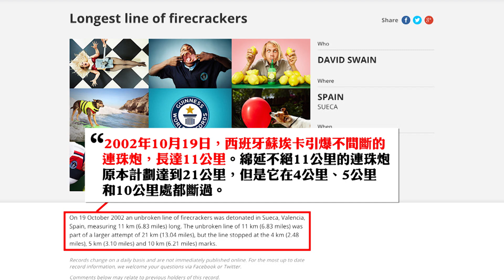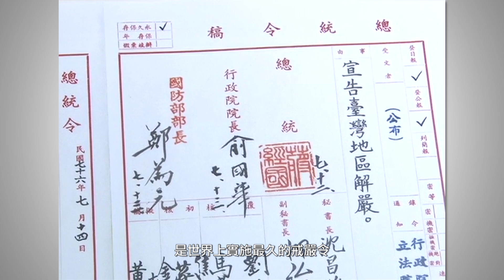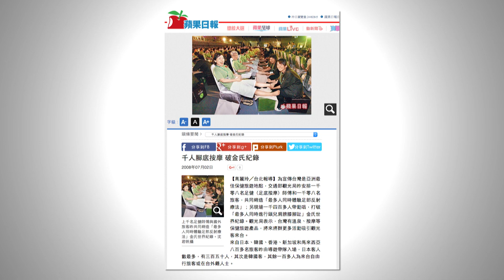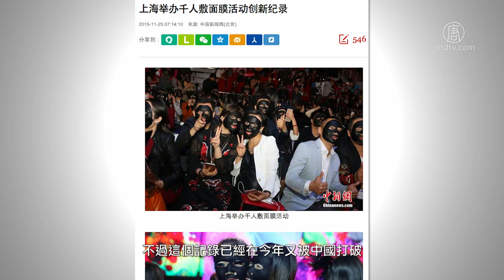TAIWAN NO.1！台灣的金氏世界紀錄│老外看台灣│郝毅博 Ben Hedges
台灣拿過哪些有趣、厲害的金氏世界紀錄？請看老外郝毅博的整理報導。